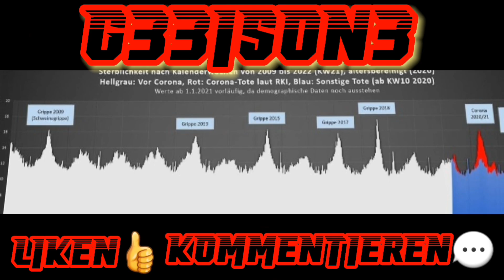Rammstein RADIO live 2023 Berlin [Multicam by G33IS0N3]